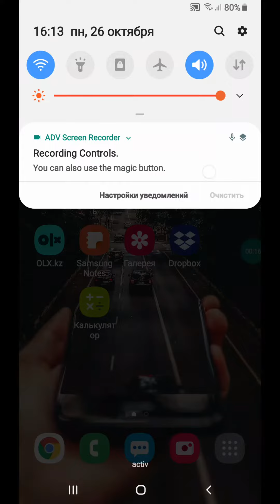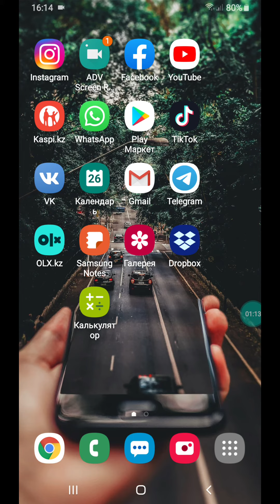Samsung жанында кнопканы басып вызов өшіру